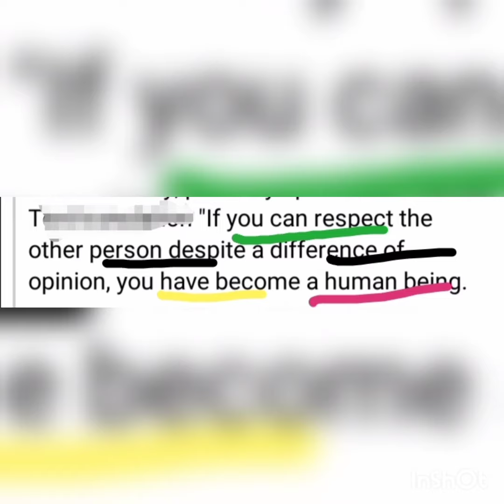Gökberk demirci Sad Sharing! Özge yagiz Big Success